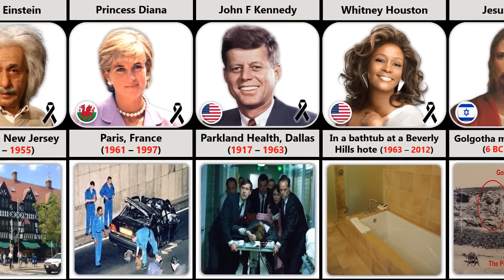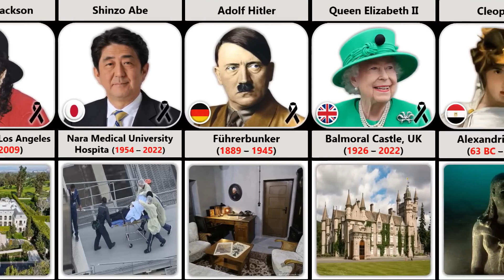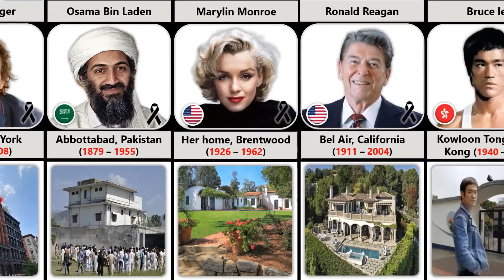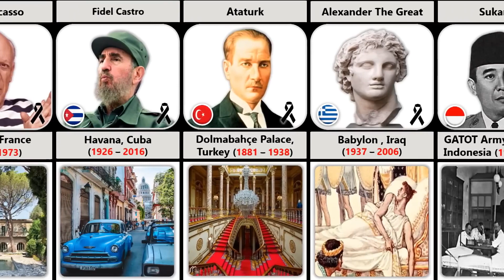Where Famous People Died - Death Location